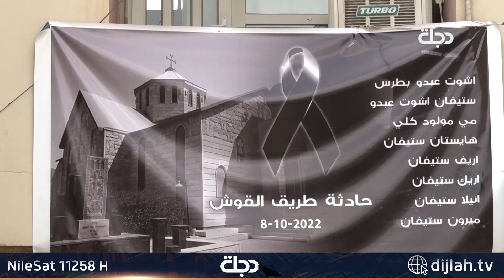فاجعة على طريق الموت وفاة 8 أشخاص من عائلة أرمنية بين دهوك ونينوى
11258📺 افقي